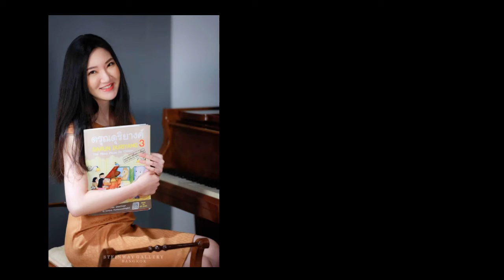อธิบายเพลง บางแก้ว จากหนังสือดรุณดุริยางค์ เล่ม 3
เพลง บางแก้ว
จากหนังสือดรุณดุริยางค์ เล่ม 3 (ฉบับสัตว์น่ารักในประเทศไทย)
ประพันธ์/บรรเลงโดย ดร.อชิมา พัฒนวีรางกูล

บรรเลงบนเปียโน Steinway & Sons Model B-211 Yew Wood, Crown Jewels, Limited Edition

สถานที่ถ่ายทำ Steinway Gallery Bangkok

ฺBangkaew
from Darun Duriyang Book 3 (Lovely Animals in Thailand Edition)
Composed/Performed by Dr.Achima Phattanawerangkul

Recorded at Steinway Gallery Bangkok on the Steinway & Sons Model B-211 Yew Wood, Crown Jewels, Limited Edition